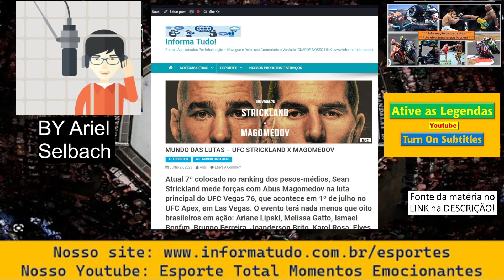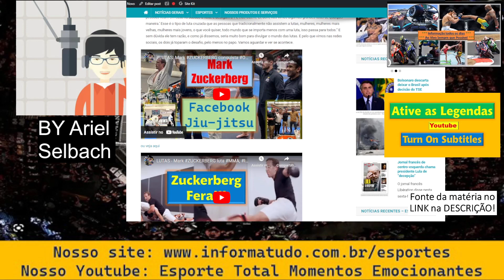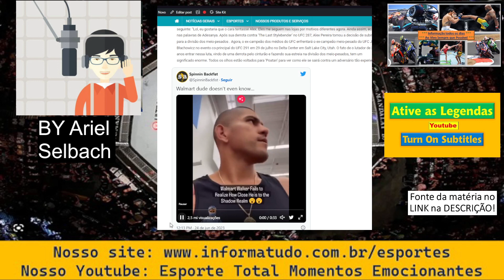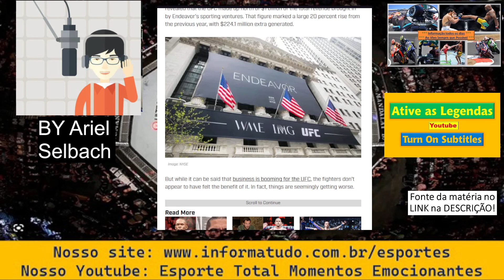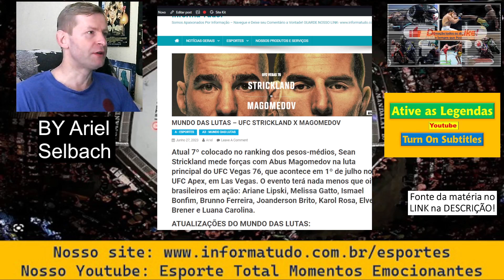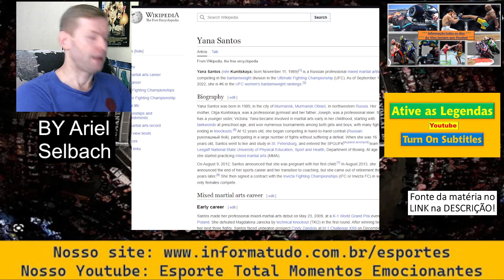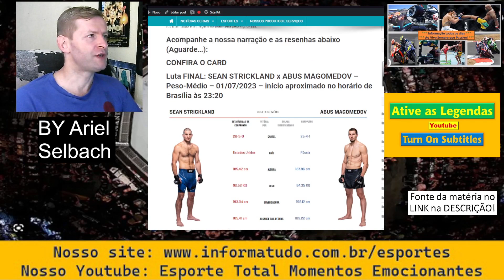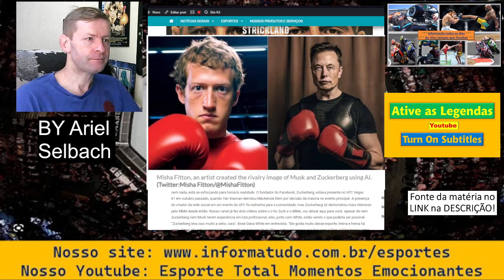Luta ELON Musk X MARK Zuckerberg a CAMINHO; Chandler X McGregor e muito mais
Acompanhe nosso boletim de hoje com muitas informações interessantes, começando pelo assunto do título:
1) Dana White está se esforçando para viabilizar Elon Musk X Mark Zuckerberg - Você também está ansioso por esta luta? Nós estamos.
2) E Michael Chandler X Conor McGregor?
3) Julianna Peña diz que Amanda Nunes é uma lembrança distante
4) Alex Poatan Pereira é perseguido no supermercado
5) UFC está lucrando mais e pagando menos a seus atletas

6) Curta nossa página no FACEBOOK SOBRE ESPORTES e receba as notícias

7) Nos adicione como amigo na nossa página no FACEBOOK SOBRE ASSUNTOS GERAIS

8) Acesse este link para entrar no nosso GRUPO DE WHATSAPP SOBRE ESPORTES GERAIS e receba as notícias

9) Acesse este link para entrar no nosso GRUPO DE WHATSAPP SOBRE FUTEBOL e receba as notícias

10) Acesse este link para entrar no nosso GRUPO DE TELEGRAM SOBRE ESPORTES GERAIS e receba as notícias

11) Acesse este link para entrar no nosso SPOTFY e receba as notícias

12) Acesse este link para entrar no nosso SPOTFY e receba NOTÍCIAS GERAIS

13) Mande uma mensagem para nós e solicite o ingresso em nossa lista de transmissão do  GRUPO DE WHATSAPP  e receba todas as NOTÍCIAS e INFORMAÇÕES do nosso site